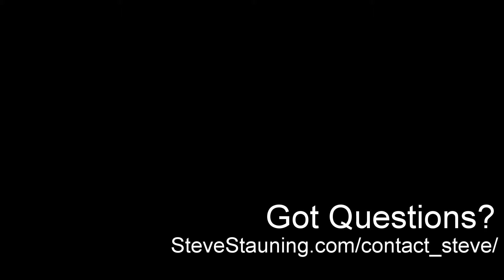Simple Strategy #7: The First Call Should Be the Call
The first call should be the only call your team has to make.

In the 7th edition of SIMPLE STRATEGIES TO CLOSE MORE INTERNET DEALS TODAY, Steve explains that not only is every lead an order; but when you fail to set the appointment on the very first call, you often never get another chance.